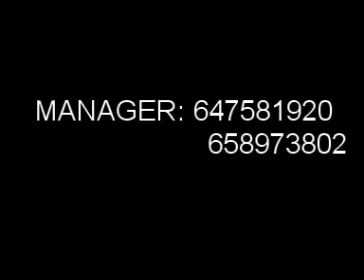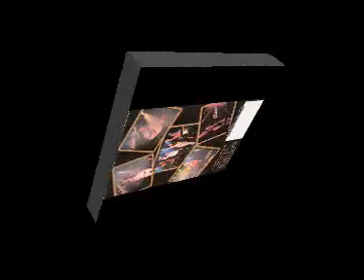CUENTAME QUE TE PASO Cha cha cha N. CAZALLAS & SU GRUPO.mpg